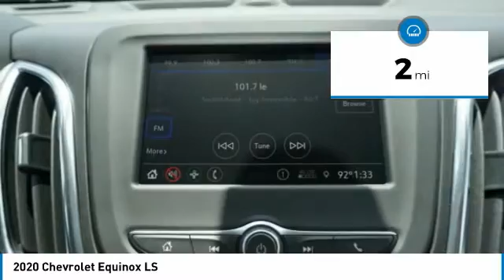2020 Chevrolet Equinox Decatur TX 102337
2020 Chevrolet Equinox LS

2111 US HWY 287 South

When you're ready for an automotive upgrade, try this 2020 Chevrolet Equinox LS on for size, which features a push button start, backup camera, Bluetooth, braking assist, hill start assist, stability control, traction control, anti-lock brakes, dual airbags, and side air bag system.  This one's a deal at $27,715.  This one's a keeper. It has a crash test safety rating of 5 out of 5 stars.  A charming midnight blue metallic exterior and a medium ash gray interior are just what you need in your next ride.  Interested? Don't let it slip away! Call today for a test drive.  Come see our new inventory of New Chevrolet, GMC and Buick models plus our large inventory of certified pre-owned vehicles. We're your family owned and operated, celebrating 40 years of serving North Texas. Our Decatur Chevrolet, Buick and GMC dealership, located at 2111 US HWY 287 South in Decatur, Texas. Our team will be more than happy to help you find the most suitable vehicle for your family along with the best deal available.